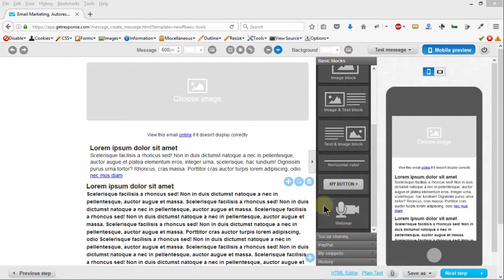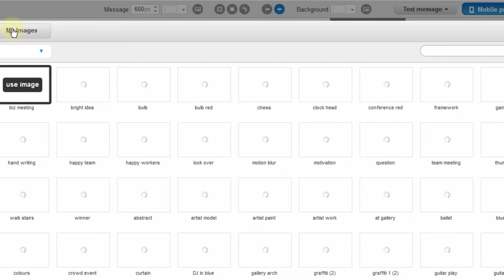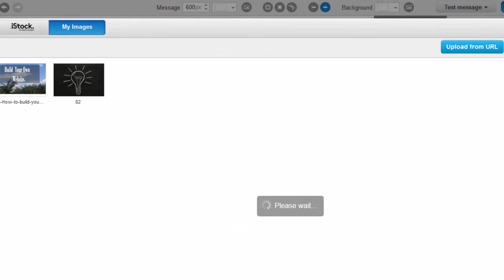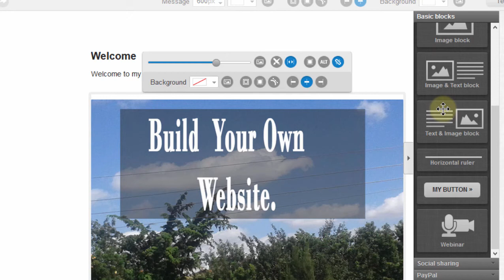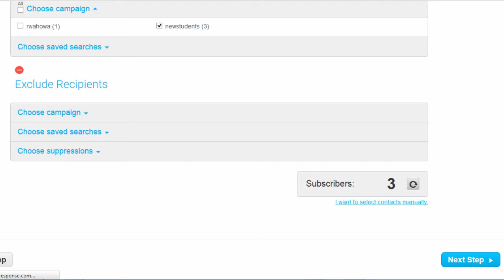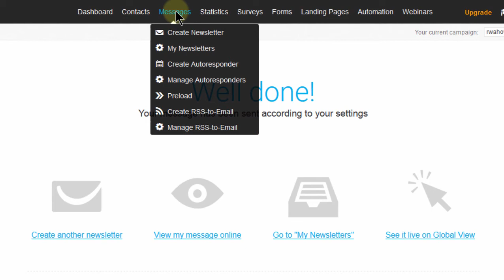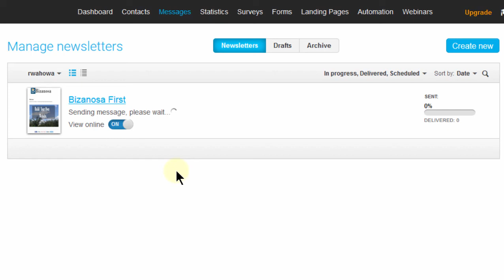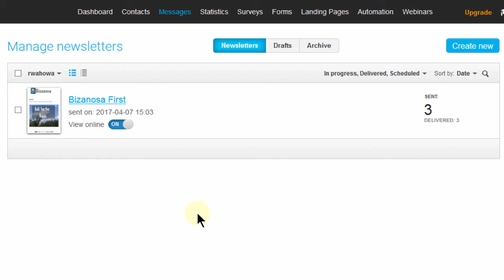23 How to Create and send a newsletter on Getresponse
23 Crash course on creating an email template and sending a newsletter on Getresponse

getresponse tutorial,Getresponse,getresponse video tutorial, email marketing tutorial,email marketing

TRANSCRIPT

So this is where we ended the last video.

And what I want to do, let me just go into history and I want to start from scratch.

So I’ll just go all the way back.

And then let me click on this because I want to remove all of this.

So I'm just going to create a very simple template from scratch and I don't have content ready.

I don't have anything ready.

Normally the way I do my tutorials is, I don't even have the script ready.

I just know what I want to do and I followed the process in my head.

So I don't have any script, I don't have any content ready.

I just want to build this, so that you can see that you can also do it from scratch without really having to plan anything.

It's not too much work.

So, let's say welcome, Welcome To My Website.

You will, of course I don't want it to be this big.

So if I select that I can reduce the font right here.

And of course I don’t want this to be bold.

So I will click here to remove it from bold.

And you know what, I can add an image here.

Let me go back into Basic Blocks, and if I just bring it here.

So here in images, what you can do.

You can use the images which are already here or you can upload your own images.

So let me say, I Want To Upload.

So you can upload from a URL, if it is on your website.

You’ll just click Upload From A URL, and then you’ll add the link to your image.

Here, I want to upload from my computer.

So let me just click From Computer.

So once it's uploaded, you can use it.

So in this case, I just click Use Image.

So I'll click outside here and I want to scroll down and I want to move it.

So if I want to move it, let me just click on this plus and move this block down.

And I want to put it down there, after this.

And you can see here also, there is an image.

So here you can add a header image.

Let me click, just click on it if you want to add an image and I will also upload another image from my computer.

Just double-click, double-click on it and then let it load.

Click to use this image.

Let it load.

So you can reduce the size if it's too big.

You can just scroll here and it will reduce the size.

And then, if you want to link something to it, let me say I want to link the website.

Control+C.

Click on it, and then here you see this link icon, just click on it.

Add the URL.

Make sure the URL has this part.

Then visit website.

So this is basically if somebody hovers, this is what they will see.

Then I’ll click OK and then again, let's say for the second image, for the second image I want to link, I want to link to a post on my blog.

So I’ll come back to my website and get the link here.

So if I copy the link, then I click on this image, add a link to it, there we go.

Then I can say Read More.

Ok.

Let me just add one more element before I go to the next step.

Because as I said, I want to build the first one to be a very simple template.

And then we’ll come back and we are going to add some more and learn even more.

So here I'll click on social share and let me add that down here.

And just to create a boundary for them, let me go back to basic blocks and I want to add this horizontal ruler.

I can even add, I can add two of them anyway.

So let's say that’s you template.

Ok? And if you look at here, this is how it will be on email client on the mobile phones.

I can say Save As A Template, and it's going to save it as a template.

I can also save it as a draft and I will show you where you can get all this drafts.

Before I end the video, let me just click on Next Step.

So in the next step, you can choose the campaign.

So let's say I want to send it to New Students, and then you can also select contacts manually.

You can remove some contacts.

You see here, you can exclude certain recipients.

You can choose suppressions.

If you added any suppressions, you can choose them so that they will be excluded.

So let me just click Next.

So you see here you can select more than one campaign.

If you want to send two different campaigns, you just select more.

You see.

Just select all the campaigns.

So the next step is a review of everything.

Here's your message, you can edit your message, your template.

You can edit your subject here.

You can edit your template.

All of this, you can see that I haven't previewed the email.

I don't really have to and then recipients, I’ve added the recipients...